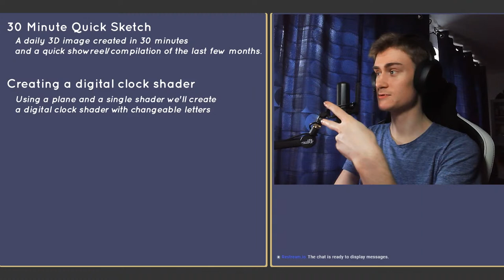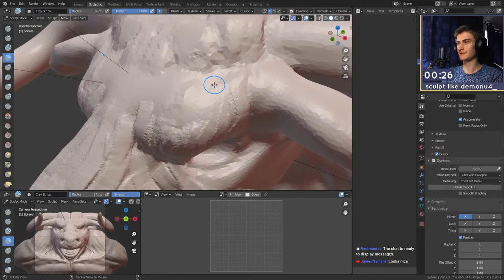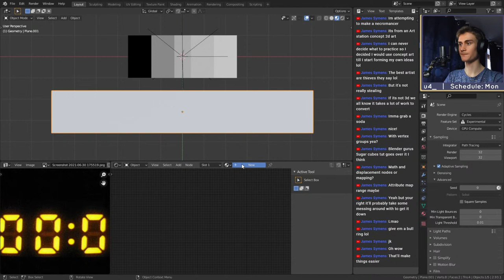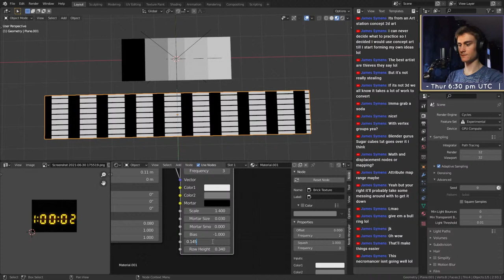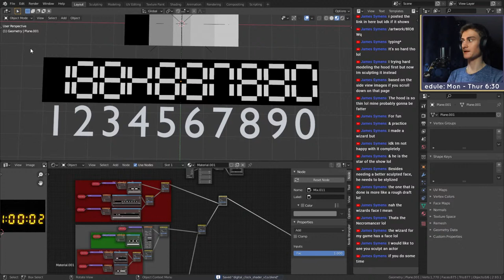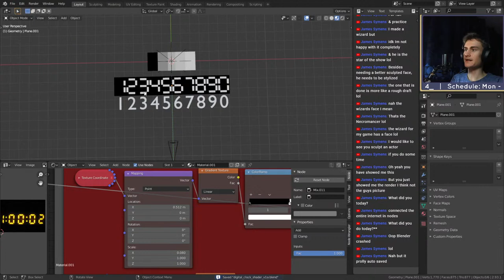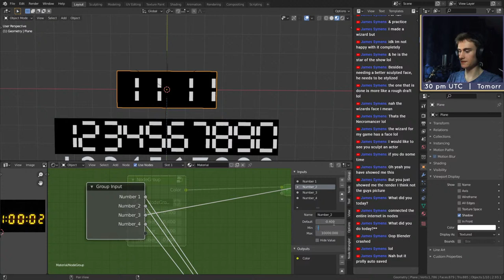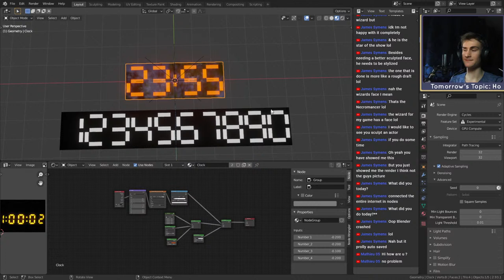Creating a Digital Clock Shader in Blender | blender 2.9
Creating a digital clock shader in Blender was an idea we had for a while now, so today we finally go into it. The plan is to only use a single plane and a single shader.

00:00:00 Intro
00:01:28 Summary
00:08:55 Quick Sketch Day 150
01:03:56 Creating the Digital Clock Shader

Like the Background Music? Check them out!

Like Saturn:
Stream: